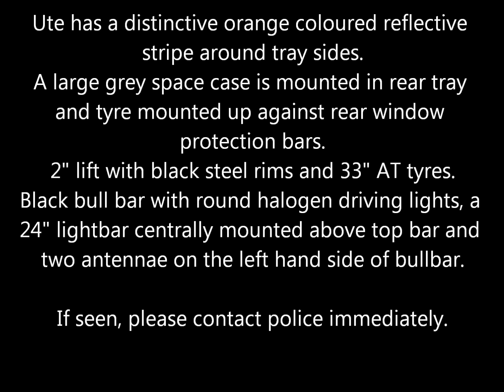Theft of Toyota Ute Newport Vic 17 December 2015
Our son is currently at uni and has worked very hard over weekends and holidays for many years to buy and rebuild his beloved Landcruiser Ute.  Unfortunately some low life bastards stole the vehicle from the front of our house in Newport on Wednesday night.  It is a distinctive ute and if you see it, please contact police immediately.